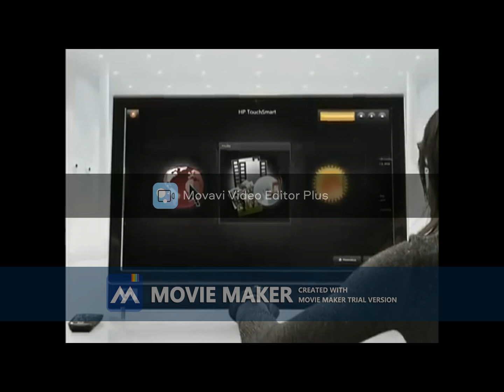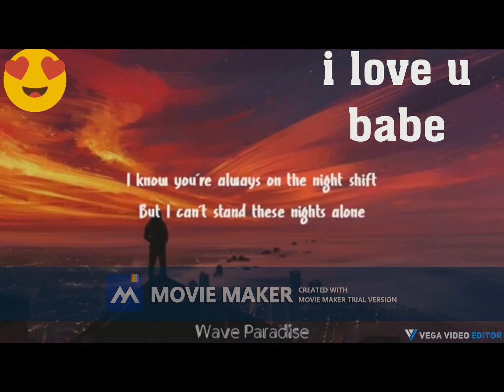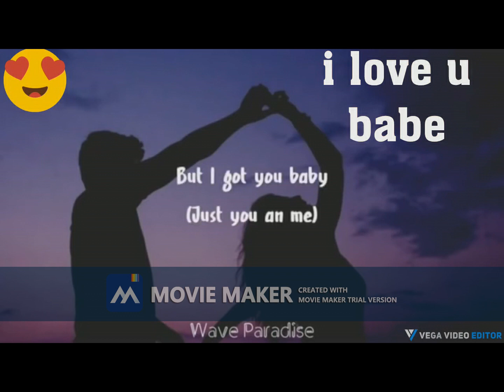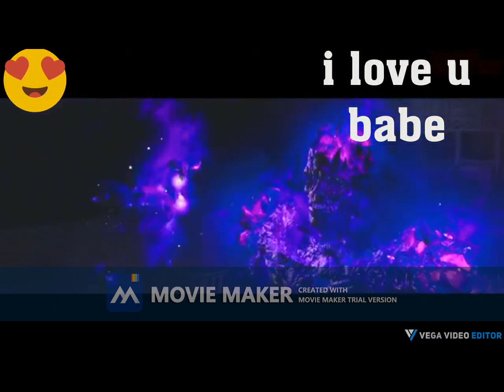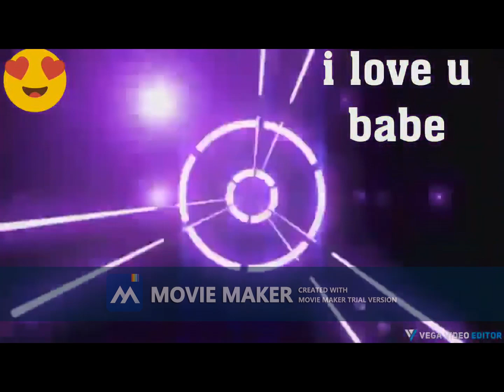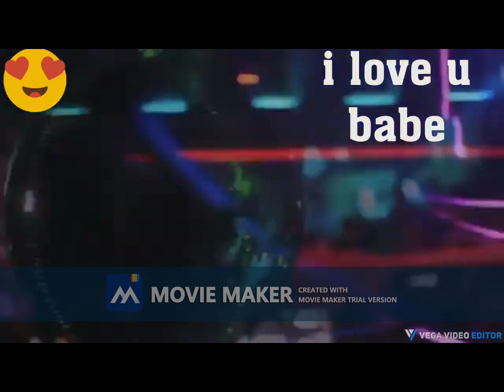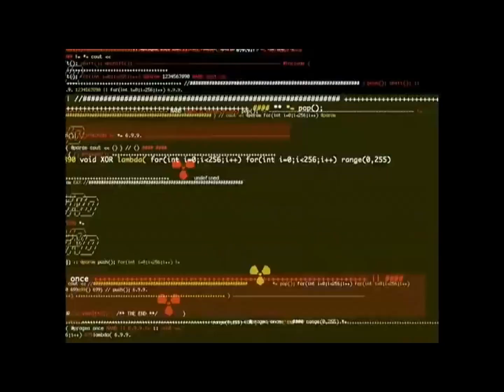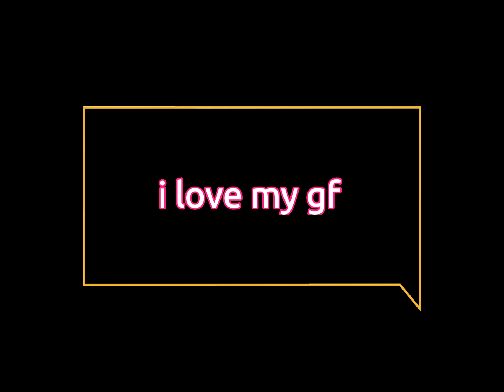my gf music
6- SoundCloud name is ✅ matthewfortier792 ✅